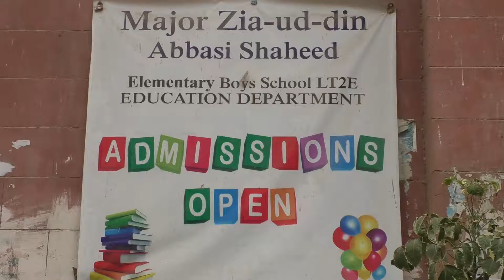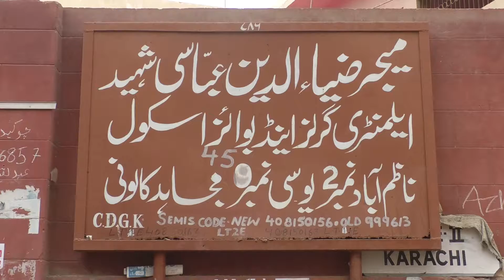11-08-2018 Jashn e Azadi Education Dept Part-03 Dmc Central Karachi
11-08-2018 Jashn e Azadi Education Dept Part-03